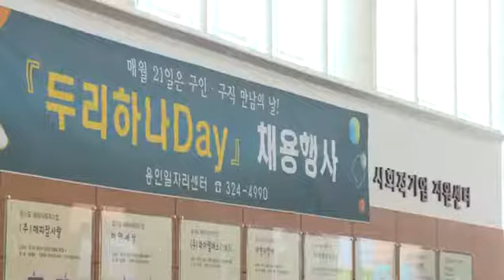두리하나Day 채용행사 개최